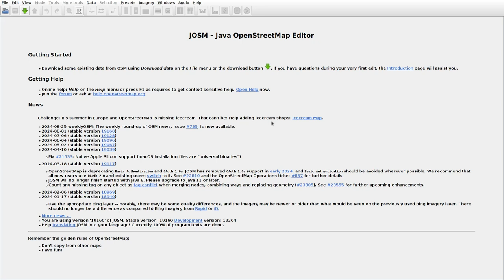JOSMrec1988 2024 08 26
Japan. Honshu. Aomori, Kugurizaka. Tracing buildings (mainly) in JOSM for openstreetmap.